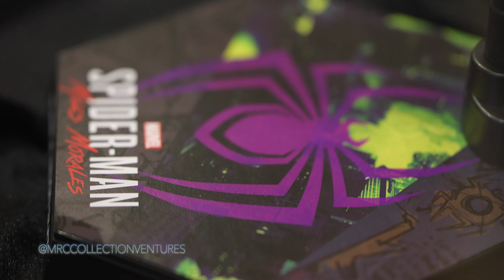Hot Toys MILES MORALES Purple Reign Suit PREVIEW | Display @Echobase [[4K]]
It looks great but only for true Spider-Man Fans! Hope you enjoyed the Video!